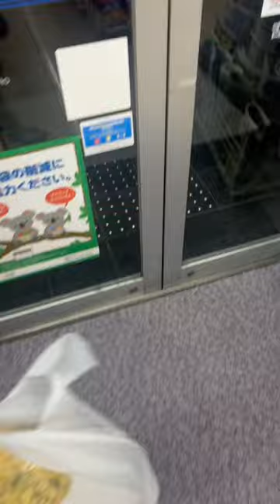Everything I got at the Japanese convenience store 🏪